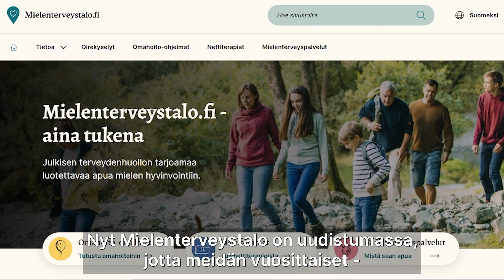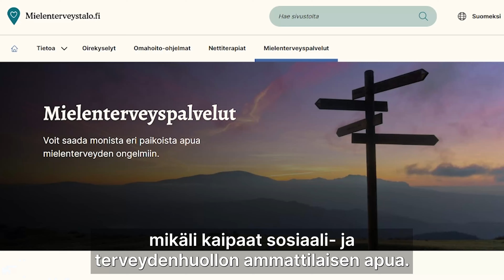Mielenterveystalo.fi uudistuu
Terapiat etulinjaan -hankkeessa on kiireiset ajat, kun Mielenterveystalo.fi-verkkopalvelun virtuaalinen muutto lähestyy. Tuttuja omahoito-ohjelmia ja tietosisältöjä siirretään uudelle alustalle entistäkin ehompina. Myös uusia omahoito-ohjelmia on tulossa! Yksi niistä on jo valmiina - se on nuorten ahdistuneisuuteen. Mielenterveystalon käyttö kännykällä on jatkossa sujuvampaa. Katso, mistä tarkemmin ottaen on kyse! Julkaisupäivän odotetaan olevan maalis-huhtikuun taitteessa. Uusi versio julkaistaan nykyisen rinnalle. Jää kuulolle!